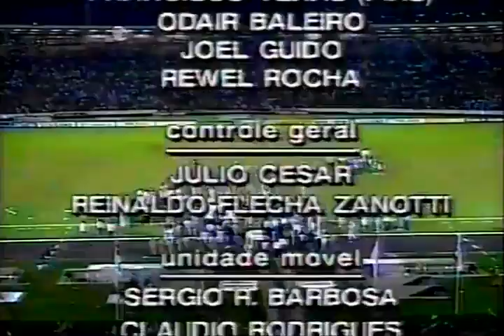Copa dos Campeões Mundiais 1995 | Santos 0x0 São Paulo (Final) | 3x4 Pênaltis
Copa dos Campeões Mundiais de 1995
O regulamento previa que os times se enfrentassem, em turno único, e os dois melhores se enfrentariam novamente, na decisão do torneio.

Campanha:
Santos 2x1 São Paulo - Gol: Toninho Cerezo
São Paulo 1x0 Grêmio - Gol: Aílton
Flamengo 1x2 São Paulo - Gols: Catê 2x

Final:
Santos 0x0 São Paulo (3x4 nos penaltis)
26 de julho de 1995
Estádio Parque do Sabiá (Estádio Municipal João Havelange), Uberlândia
Árbitro: Márcio Rezende de Freitas (Minas Gerais)

Penalidades
- Santos: Giovanni (fora); Jamelli (Convertido); Alexandre Gallo (Convertido); Carlinhos (Convertido); Marcelo Passos (defesa).
- São Paulo: Bentinho (Convertido); Bordon (trave); Aílton (Convertido); Sierra (Convertido); Alemão (Convertido).